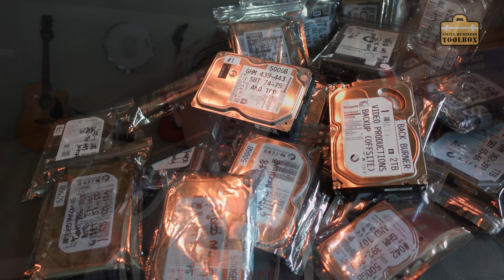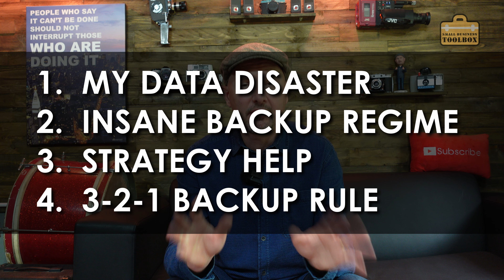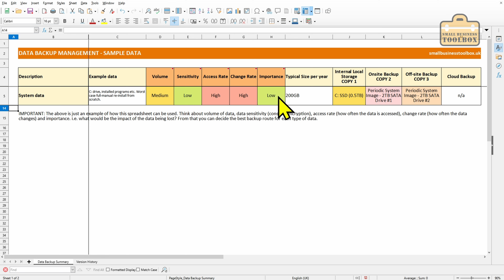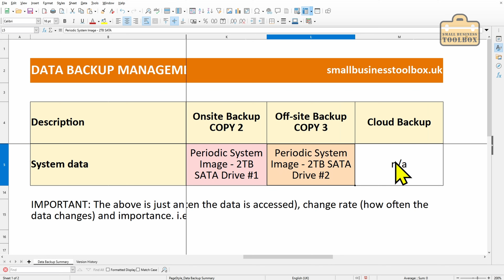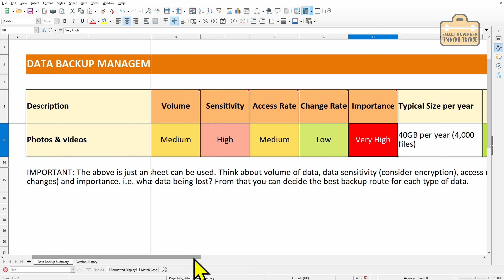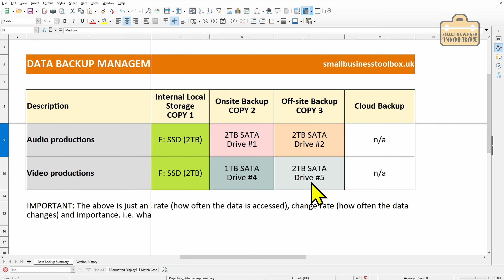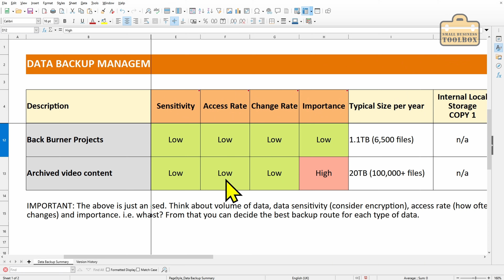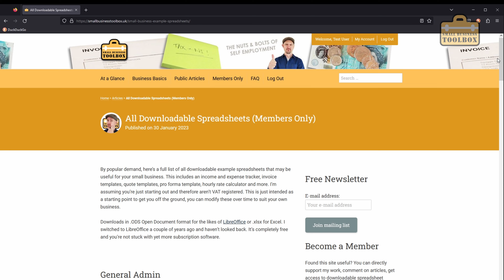Developing a data backup strategy for your business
How is your business data backed up? Do you have a proper backup strategy for your business-critical data? Are you storing everything on the cloud and hoping for the best? Today we’re looking at data backup strategies.

Data Backup Chapters:
00:00 - Introduction
03:00 - Bare minimum approach
03:20 - My data loss disaster
07:40 - What can go wrong?
11:40 - Everything on the cloud?
14:45 - My OCD backup strategy
15:55 - My crazy backup spreadsheet
29:15 - What is the 3,2,1 backup rule?